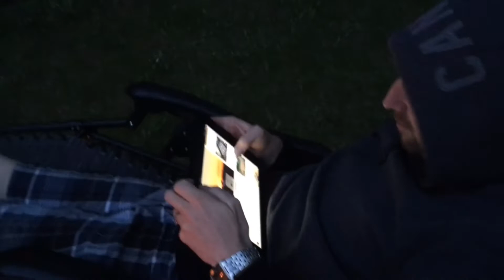Fil+Cdn couple: Is family important to Canadians?+ Teaching Tagalog to Daryl